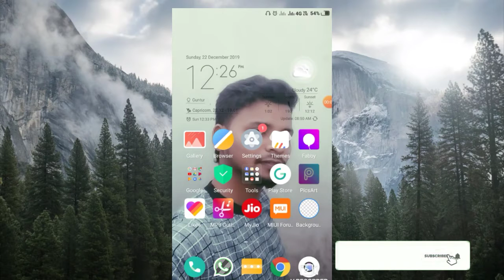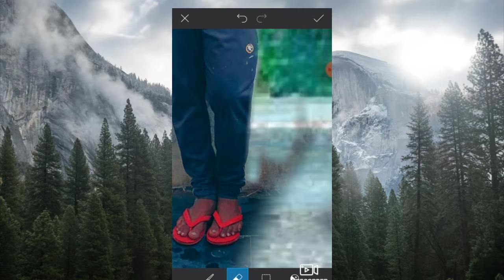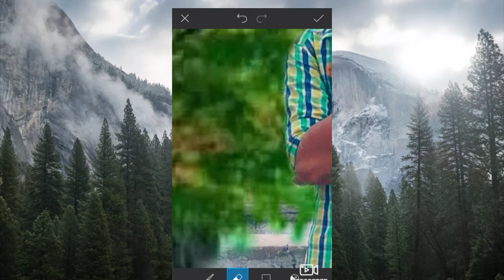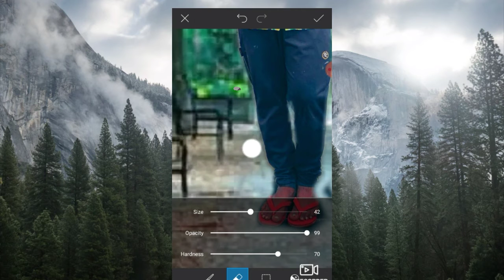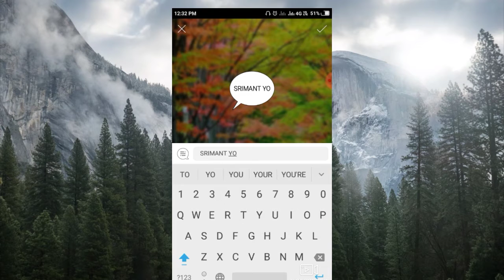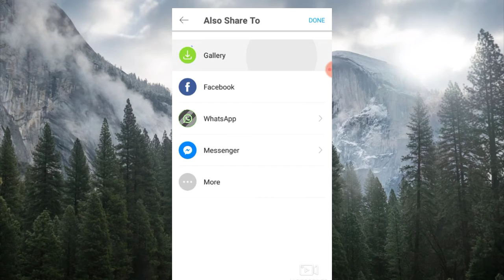Photo editing settings video likes app